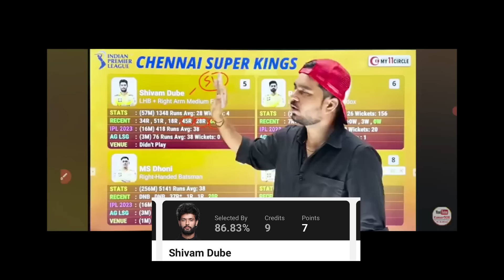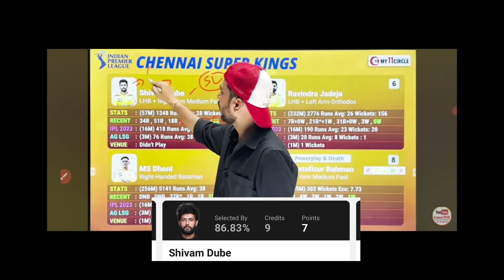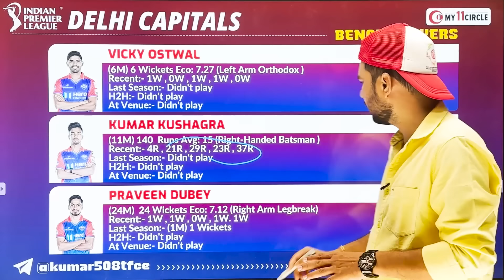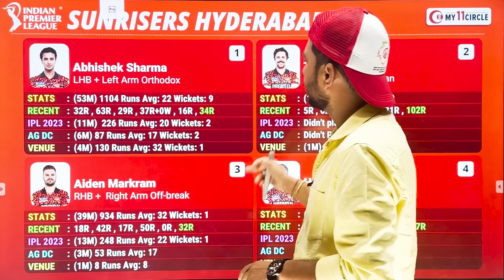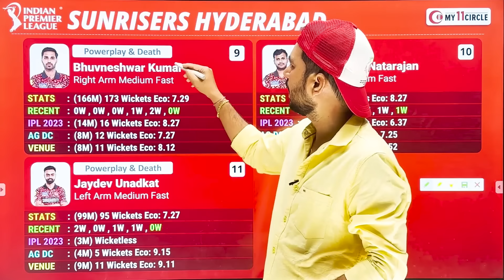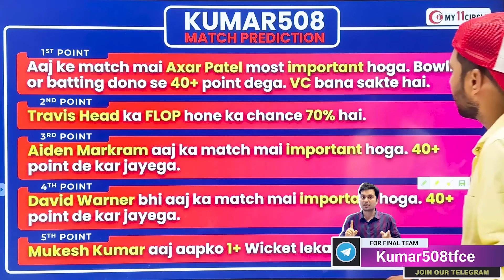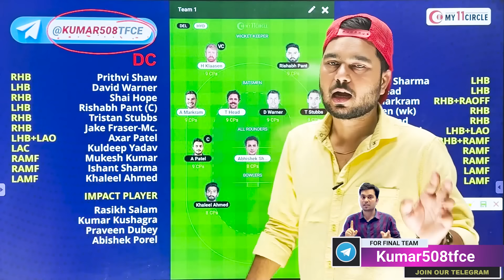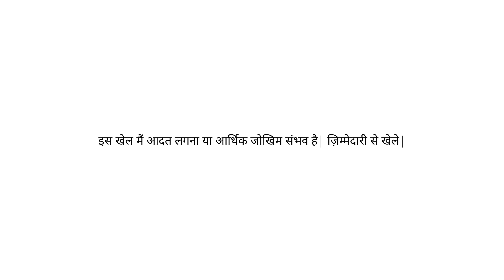DC vs SRH Fantasy cricket team prediction | IPL 2024 Match - 35 Prediction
My11Circle App Link :
Use my exclusive coupon: KUMAR23 to get additional 20% extra cash on first deposit"

1. This Game involves an element of financial risk and may be addictive, please play responsibly and at your own risk.
2. All Brands Promoted In This Video Such as "League11" and "my11circle" are "Game of Skills" not "Game of Chance".
3. We are not responsible for any type of loss / profit if happens after watching this video, we just share our experience to guide and help people who are already playing this since long time, we dont influence new audience to start playing this game, this video is only for audience which plays. These games are not allowed in some states of India such as Telangana, Assam, Odisha, Nagaland, Sikkim, Andhra Pradesh.